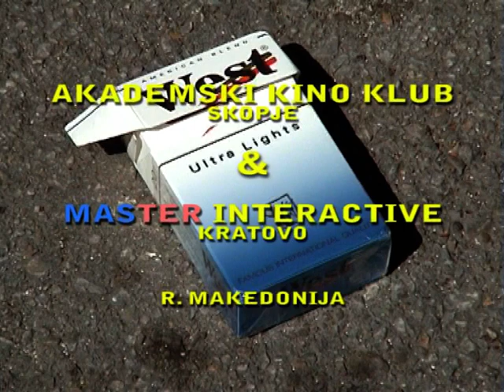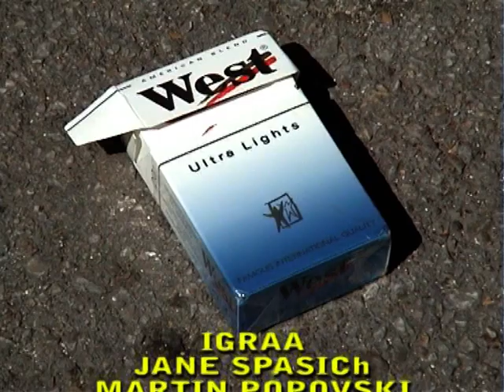West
алтернативен филм, Република Македонија
Режисер: Стефан Сидовски
Сценарио: Стефан Сидовски
Улоги: Јане Спасиќ, Мартин Поповски
Монтажа: Ѓорѓи Какашевски
Музика и камера: Гоце Тунтев
Година: 2006

Independent feature, Republic of Macedonia
Director: Stefan Sidovski
Written by: Stefan Sidovski
Starring: Yane Spasich, Martin Popovski
Edited by: Gyorgy Kakashevski
Music and Cinematography: Goce Tuntev
Year of release: 2006